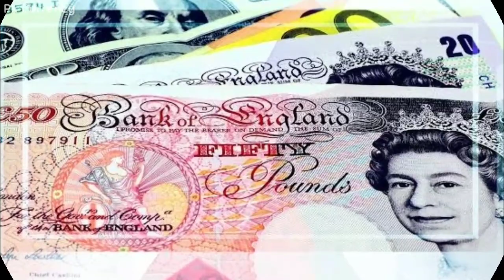Currency Rates Today | Today Currency Rate in Pakistan | 24-04-2022 Dollar Rate